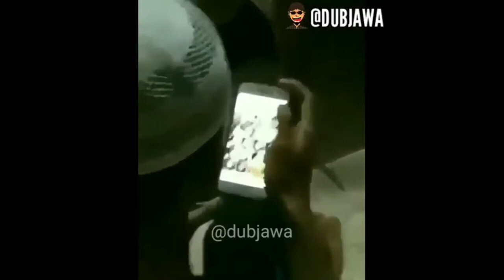DUBBING JAWA LUCU#dubbing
dubbing jawa lucu
sumber:mazlips,dub.jawa